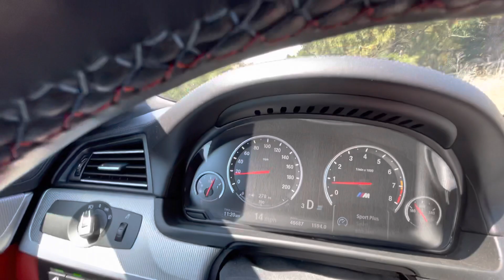“The Lonely Shepherd” - 92-CA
Sometime music is all you need to express…